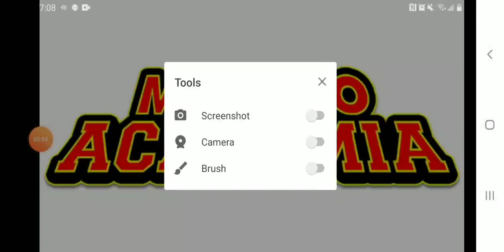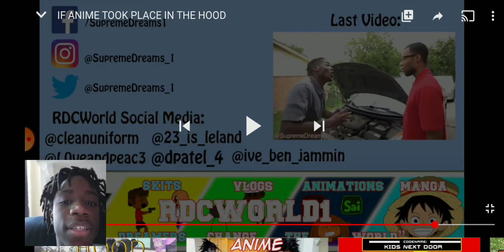Napgeta reacts to if amine took place in the hood